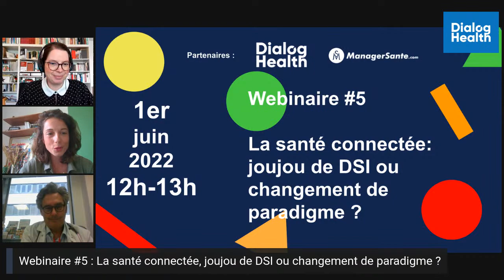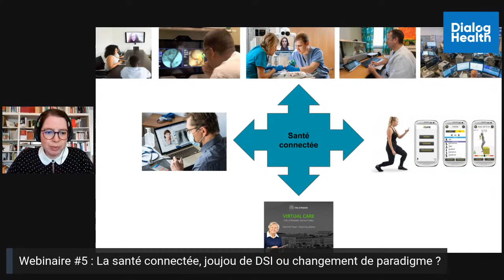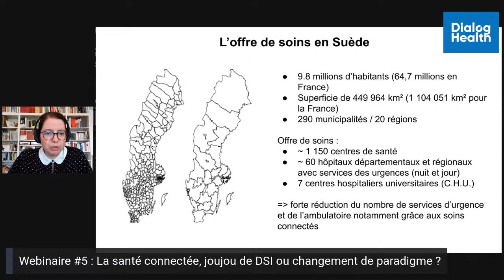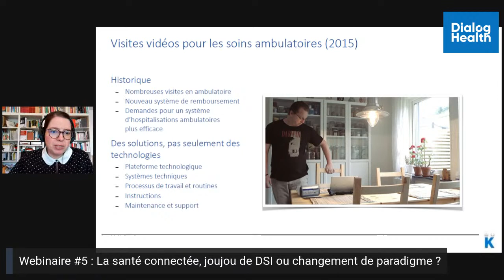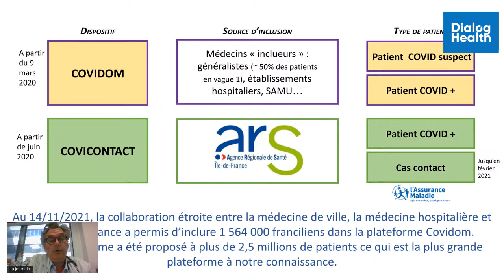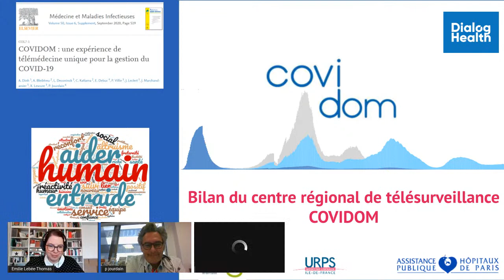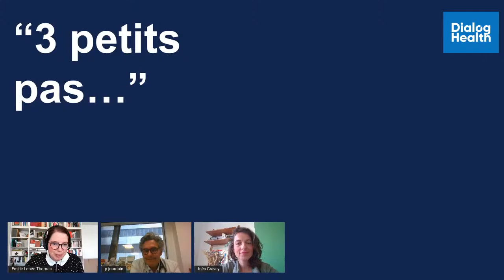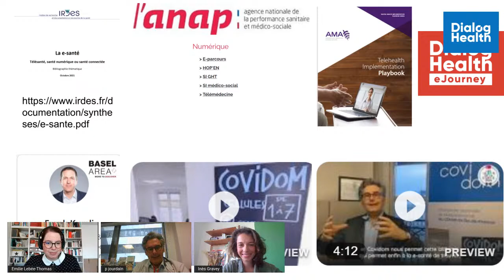Webinaire #5: la santé connectée, joujou de DSI ou changement de paradigme?